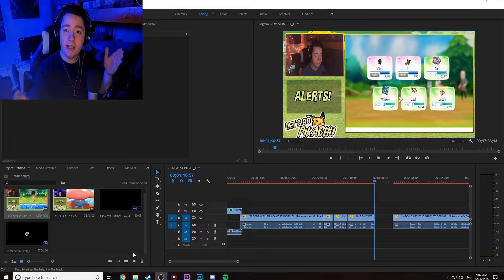Pokemon Let's Go Pikachu Nuzlocke DEATH MONTAGE!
Hey There Guys Hope You Enjoyed!
Nuzlocke Rules:
1. You must catch the first Pokemon you encounter at every new area, if you fail to do this you can't catch another Pokemon in that area.

2. If your Pokemon faints it is classed as a death, therefore you must release/ put it in a "death" box.

3. Nickname all your Pokemon.

4. Dupes Clause. If I have already caught my first encounter, determined by the little poke ball beside the hp bar, I can re-encounter a Pokemon in that area.

5. Shiny Clause If you encounter a shiny pokemon while grinding or running through an area you have already been to you can catch it and use it on your team.